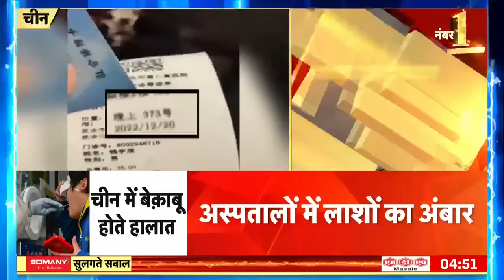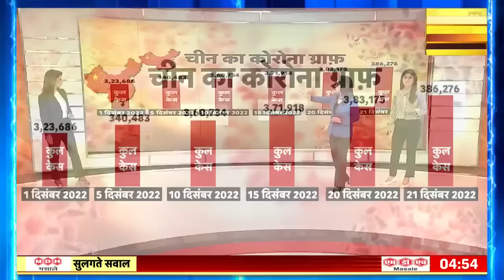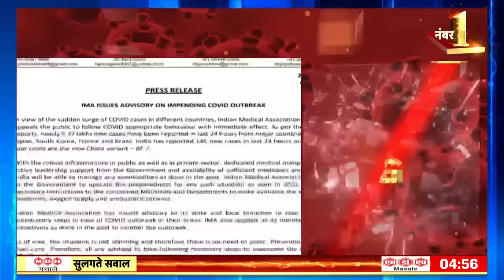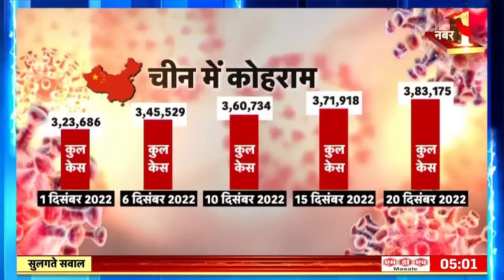Evening News: Corona Alert | आज की बड़ी खबरें | Aaj Ki Taaza Khabar | 22 December 2022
Evening News: Corona Alert | आज की बड़ी खबरें | Aaj Ki Taaza Khabar | 21 December 2022